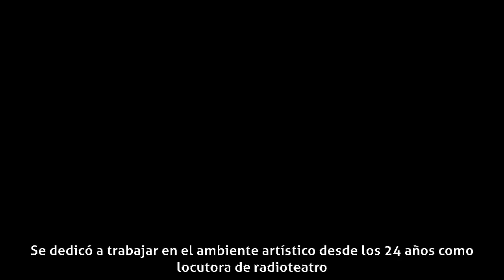Rosa Wunder - Biografía